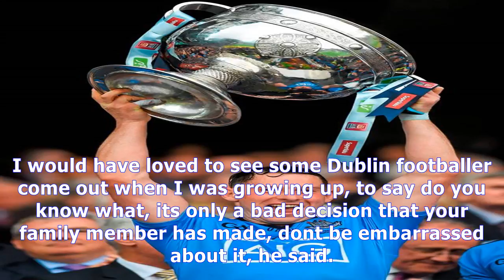Philly mcmahon opens up about brother's death from overdose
Philly McMahon spoke on the Late Late Show about his brothers death from a drug overdose, writes Denise ODonoghue. He said he feels it is important for him to be open about his experiences in order to help other people who have a family member with an addiction. For other people that have a family member that is an addict, its ok to come out and say Im not embarrassed, I shouldnt be embarrassed of somebody making the wrong choice. I would have loved to see some Dublin footballer come out when I ...